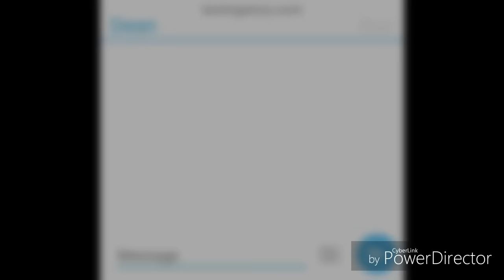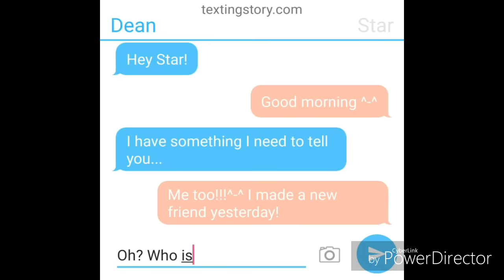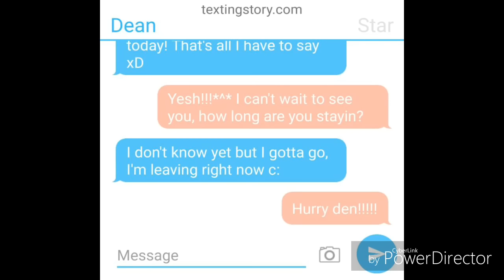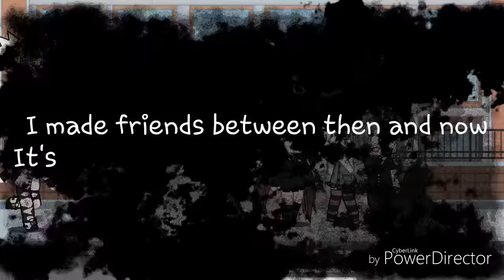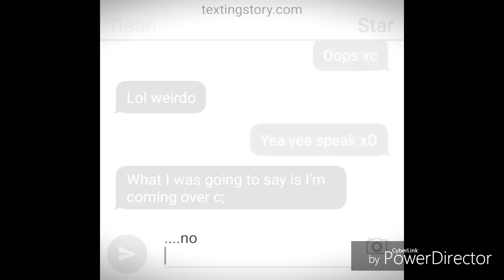Friends Gacha Mini Movie